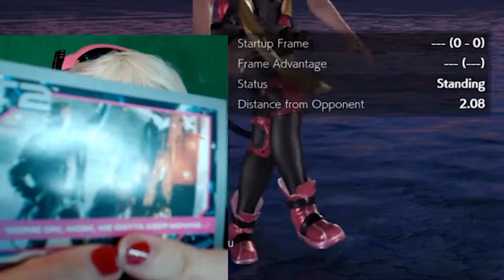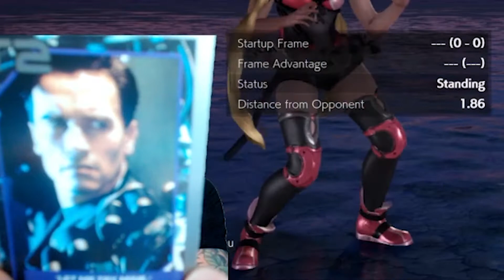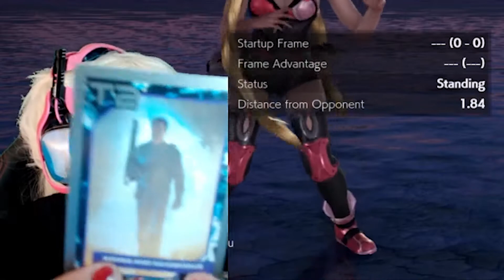I Need Your Clothes, Your Boots, and Your Terminator 2 Trading Cards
Another classic pack of cards opened by none other than Riza Hawkeye